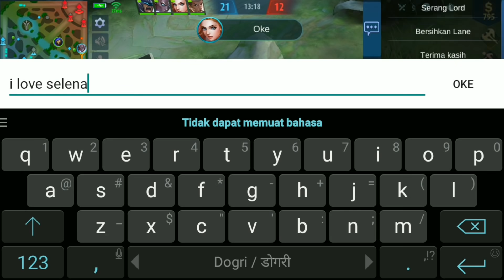Aldous kocak & Selena... I love selena !!!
Ranked match aldous